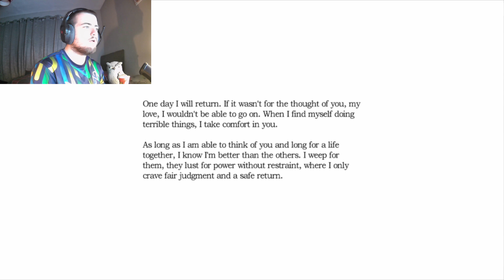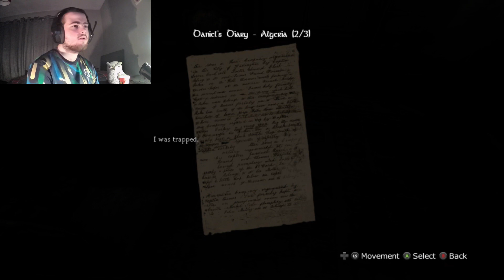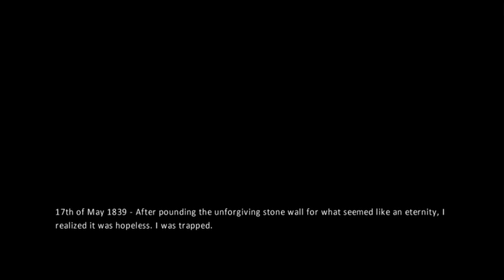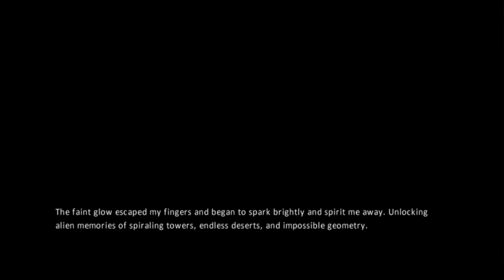WHERE DID THIS THING COME FROM? | Amnesia: The Dark Descent | Part 1 (Hard)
Ah, Amnesia. I'm guessing pretty much everyone has fond memories of this one? Completing it is kind of a prerequisite.